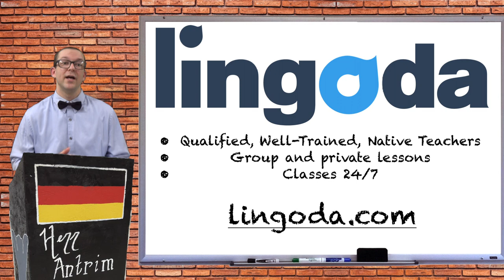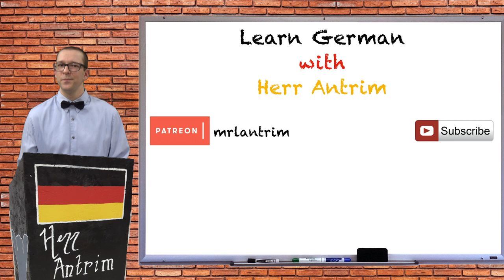Hans im Glück im Zug - Intermediate German with Herr Antrim Lesson #14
In this video Rainer reads the story "Hans im Glück" (simplified by Herr Antrim) to pass the time while he is on the train to his future apartment in Berlin. This story serves as an introduction to irregular verbs in the simple past (preterite, Präteritum, or Imperfekt) tense in German. Get extra materials to go with this video

Learn German in private or group classes with native speakers with Lingoda